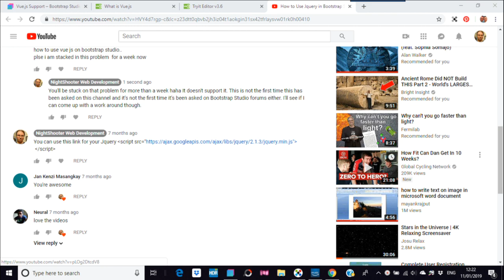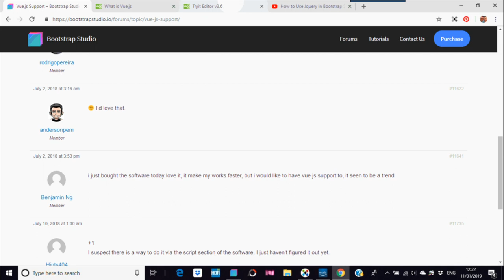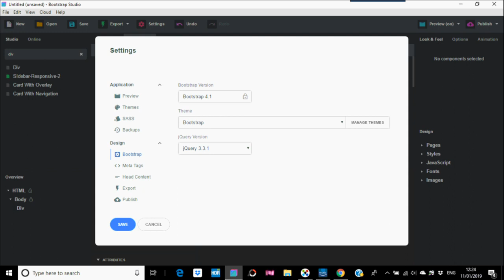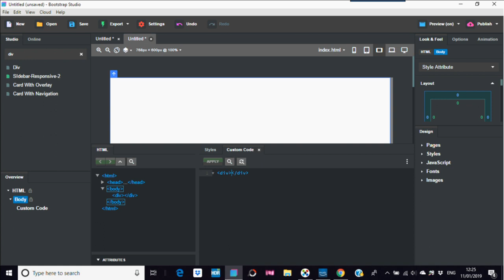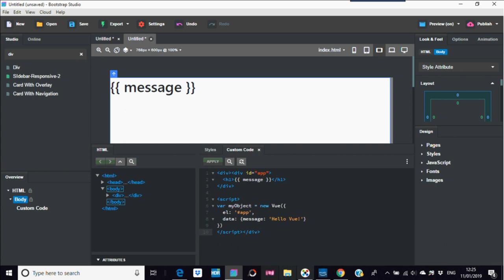Vue.js In Bootstrap Studio